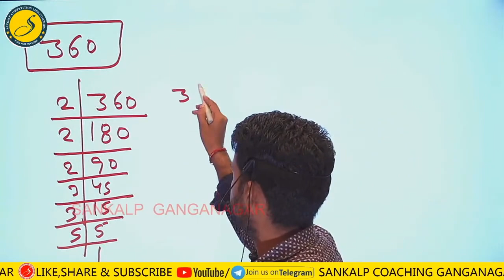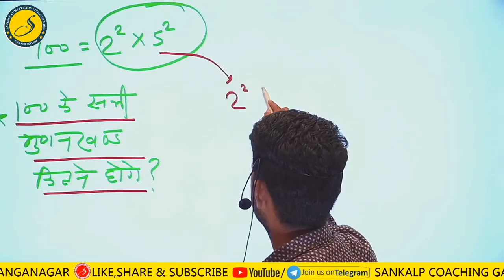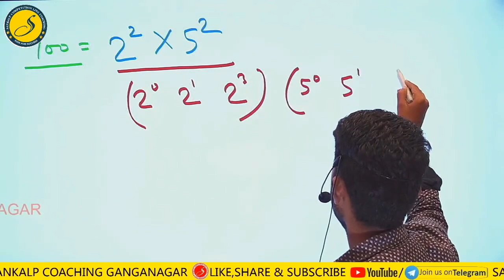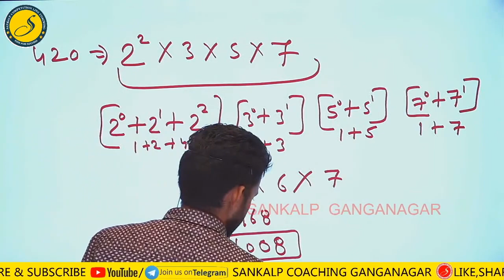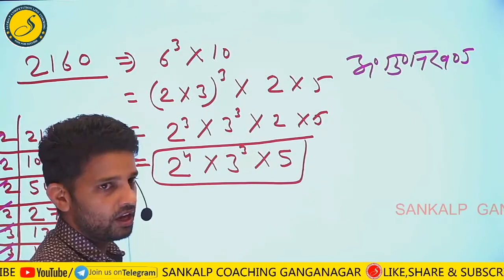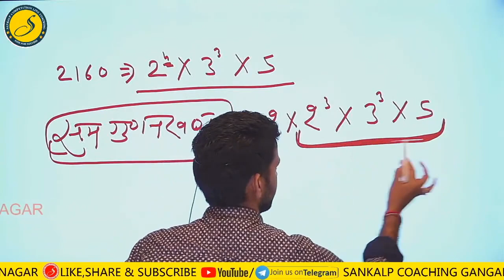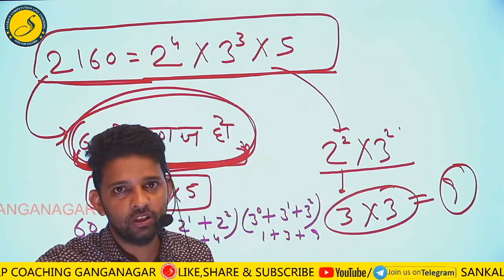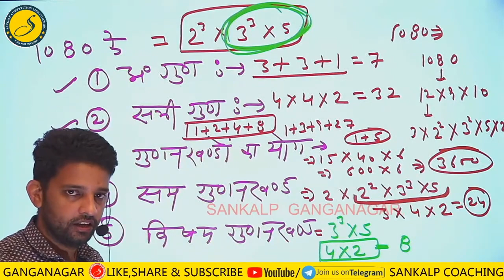online classes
Judge Judy [Episode 9938] Best Amazing Cases Season 2O23 Full Episodes HD
Judge Judy [Episode 9937] Best Amazing Cases Season 2O23 Full Episodes HD
Judge Judy [Episode 9936] Best Amazing Cases Season 2O23 Full Episodes HD
JUDY JUSTICE] Judge Judy [Episode 0638] Best Amazing Cases Season 2023 Full Episode HD